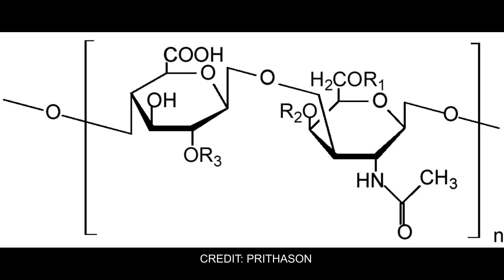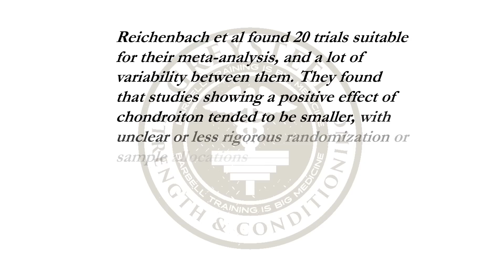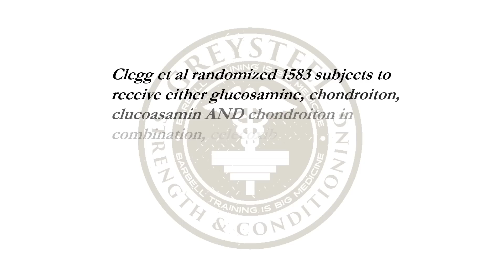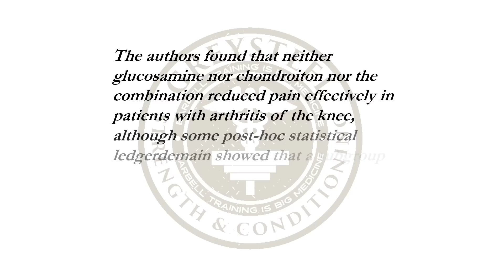#6: Joint Supplements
Sully talks about the role of joint supplements in the treatment of osteoarthritis: Do they work?

Written and Produced by Jonathon Sullivan

Edit Asst:
Frank Psujek

Technical Review:
CJ Gotcher
Austin Baraki

Power Patrons!
George
Val and John
Chris Ash
David DeArman

Charter Patrons!
Grady
Mark
Emily
Warren
John
Rob
Rich
Ann

Our Book: The Barbell Prescription!

IMAGE CREDITS:
Bruce Blaus
Robert M. Hunt
Vincesherman
Prithason
Rikke K. Kirk
Bente Jorgensen
Henrik E. Jensen
James Helliman MD
Peter Breugel the Elder
NASA/JPL
LorenMason.com